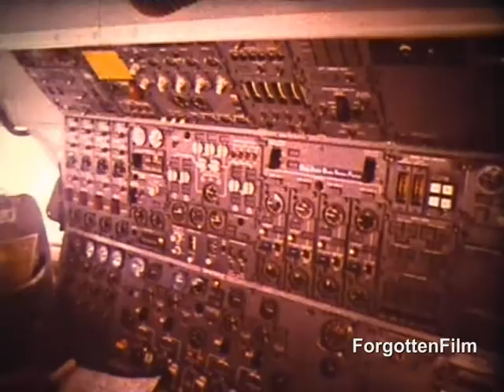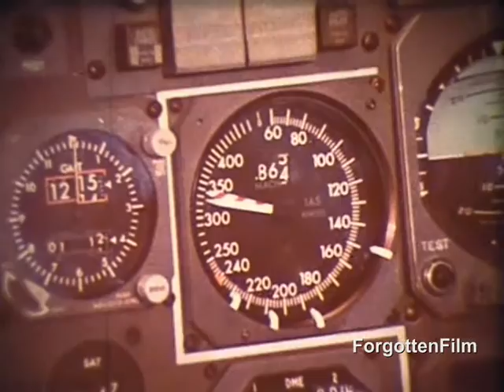Condor Boeing 747 Jumbo Jet - Super 8 footage (Version 3)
Boeing 747 Jumbo Jet of the German airline Condor.
That footage has been sold by the German traval agency SCHARNOW and by the supplier of photo accessories ROWI International in the mid 70th.
These kind of films has been sold to film amateurs to cut in some professional shots in there own amateur movies. ROWI International offered also a reel-to-reel tape with authentic noise for that silent film. (I have never seen that anywhere)